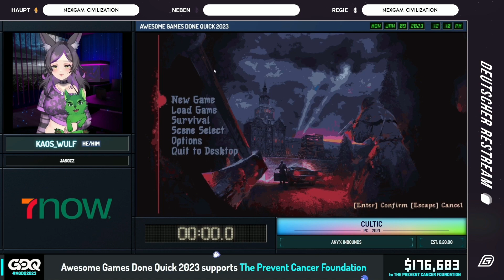[GER] AGDQ 2023 CULTIC Any% Inbounds von Kaos_Wulf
AGDQ 2023 CULTIC Any% Inbounds von Kaos_Wulf

Germench war offizieller Restream von AGDQ 2023